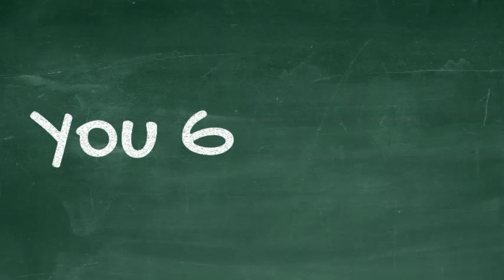Some Words of Encouragement for the Class of 2020 - Kissimmee/Osceola Chamber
The Young Professionals of Osceola County with the Kissimmee/Osceola County Chamber of Commerce have some words of encouragement for the Class of 2020.